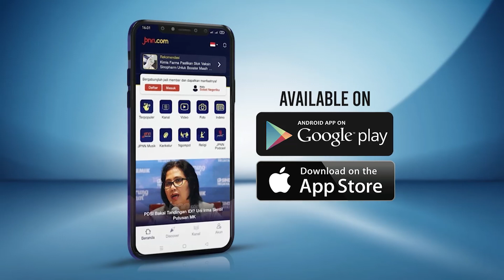Lihat, Cantiknya Erina Gudono di Pengajian Khataman Al-Qur'an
Keluarga Erina Gudono, calon istri Kaesang Pangarep menggelar acara pengajian hari ini sebagai rangkaian kegiatan jelang pernikahan pasangan tersebut.

Acara pengajian ini dihadiri kerabat, sejumlah santri, dan para tetangga Erina di Kaliurang, Yogyakarta.

BACA JUGA:
Ini Rangkaian Acara Menjelang Pernikahan Kaesang Pangarep dan Erina Gudono